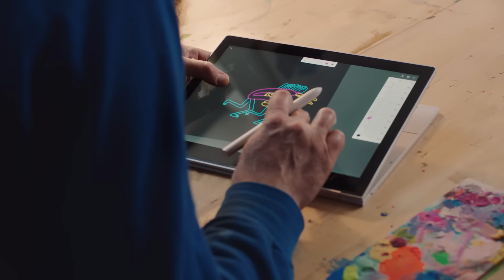Pixelbook Stories | Mike Perry - Artist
Mike Perry is a Brooklyn-based artist, animator, poet, and designer known recently for his featured animations on Comedy Central's Broad City. Mike is constantly inspired by nature, the Earth and life in general. With Pixelbook, Mike can push the limits of creative expression.